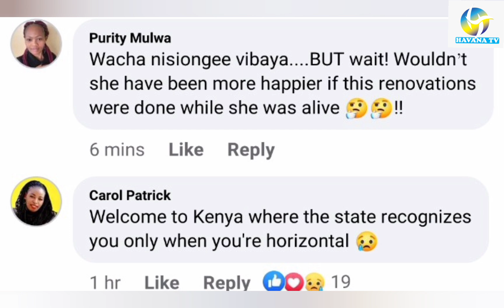Ruto-Gachagwa in TROUBLE as Angry Kenyans Attacks them For Late TREATMENT to Mukami Kimathi!